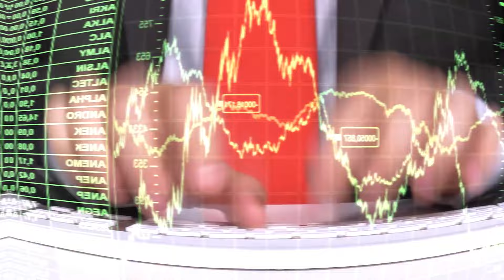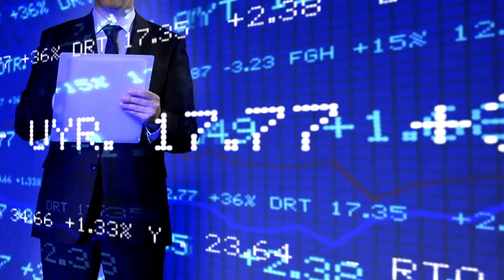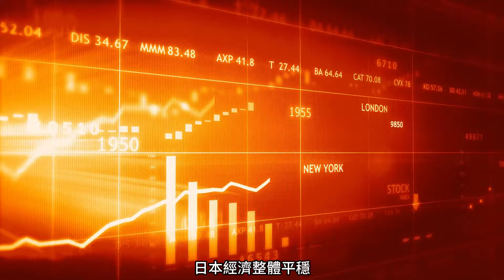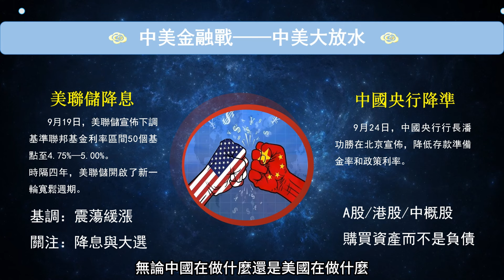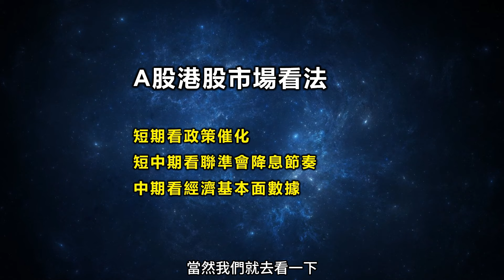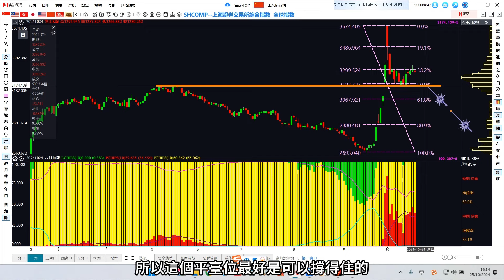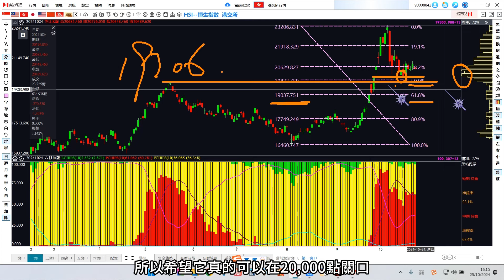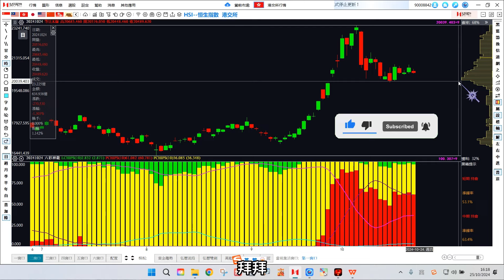不管錢怎麼分配？港股的牛還在嗎？a股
直播時間：週日、週一晚21:00pm；週二、週四21:30pm

我們不是財富直接創造者，我們是財富規律的揭示者

在股市中，許多投資者其實最初都想做左側交易，但因為缺乏對左側交易的理解和技能，導致抄底時抄在了半山腰。左側交易是指在市場上漲之前買入，在市場下跌之前賣出，即通過預判市場趨勢來獲得投資收益。然而，由於部分投資者能力不足，他們選擇了右側交易，最後要麼利潤減少，要麼就是追漲殺跌。

左側交易的優點在於，通過預判市場趨勢，可以避免盲目跟風和追漲殺跌的行為，從而降低投資風險，減少對市場趨勢的依賴。同時，左側交易提供了更多的獲利機會，使投資者能夠在市場波動中獲得更好的投資收益。

我們反對的是追漲殺跌，因為這種投資策略主要依賴於技術分析和市場情緒來進行投資決策。這種投資策略的風險較高，因為市場波動難以預測，而且投資者可能會在市場已經上漲的情況下盲目追高，導致損失。

總之，左側交易需要通過深入分析和預判市場趨勢，投資者可以做出更明智的投資決策，實現長期穩定的投資回報。左側交易一直被視為機構交易者的專利，總能在市場啟動前早一步進入，強到市場中最廉價的籌碼。

在著名科幻小說《三體》中，就有類似的左側思想，比如葉文潔在小說中嚴格執行自己的宇宙文明發展策略，以避免過度浪費資源。左側交易理論也強調投資者應該避免過度交易，避免在市場無明確趨勢時進行過多的交易，以保持資金的安全和穩定。

這就是無處不在的左側思想，學習左側交易，是讓你具備主力的投資思維，讓你掌握逆向的操作方法，做一個先知先覺者，實現持續的財富增值。